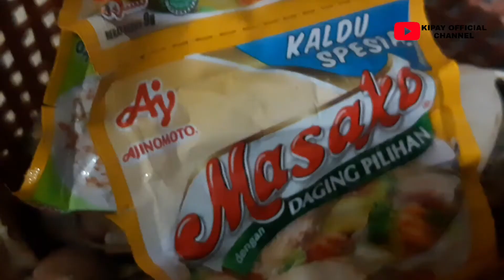PROSES MATENGIN JENGKOL GORENG GARAM SELAMAT MENCOBA.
Selamat Mencoba Matengin Jengkol goreng garem...
siapkan jengkol mentahan nya
siapkan cabe, bawang merah, bawang putih, ssa/masako